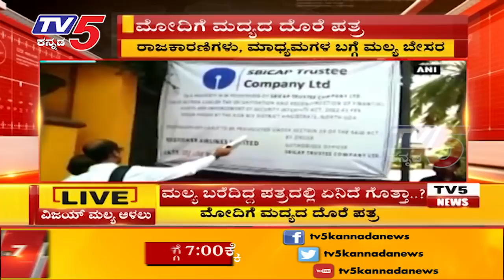ಮೋದಿಗೆ ಮದ್ಯದ ದೊರೆ ಪತ್ರ | TV5 Kannada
ಮೋದಿಗೆ ಮದ್ಯದ ದೊರೆ ಪತ್ರ